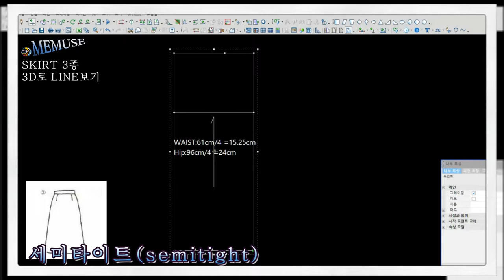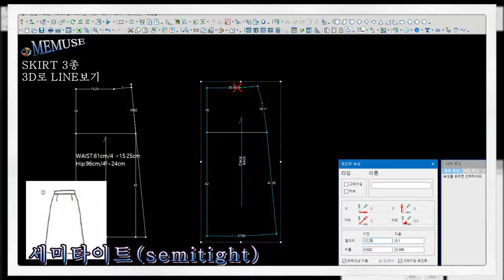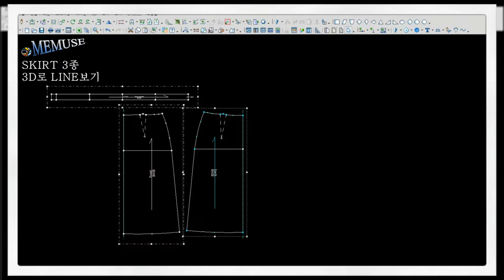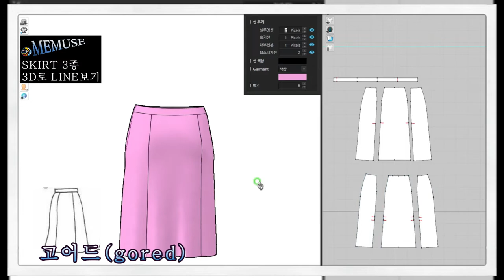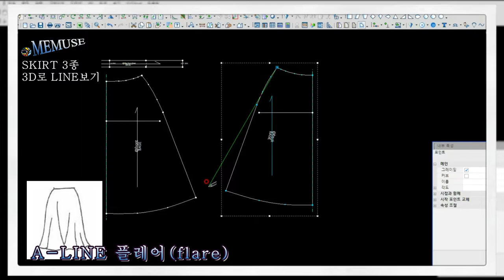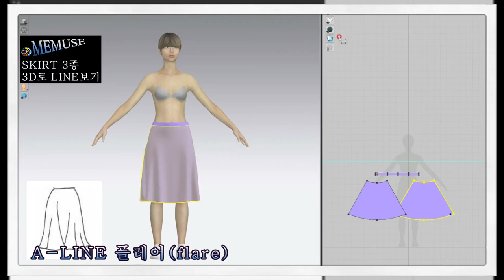세미타이트 고어드 플레어 /스커트 3종 3D로 보기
패알못(패턴알지못하는)에게 패턴 쉽게 알려주기 위한 영상
OPTITEX 2D패턴을 CLO-3D로 보여주기

✅ 세미타이트스커트 (semi-tight skirt)
     [명사][복식 ] 허리에서 엉덩이까지 몸에 꼭 맞다가 치맛단으로 가면서 살짝 넓어지는 치마.
✅ 고어드스커트 (gored skirt)
     [명사] 삼각형의 옷감을 여러 장 잇대어 만든 치마.
✅ 에이라인 스커트 (A line skirt)
     [복식 ] 알파벳의 ‘A’ 자 모양을 닮아 아래로 갈수록 퍼지는 실루엣의 스커트.
✅ 플레어스커트 (flared skirt) play
     [명사][복식 ] 밑이 나팔꽃 모양으로 퍼져 자연적으로 주름이 잡히는 스커트

💘도움이 되셨다면 👍 구독으로   MEMUSE 응원해 주십시요.
매무새:옷, 머리 따위를 수습하여 입거나 손질한 모양새
무새(순우리말): 물감을 들인 천